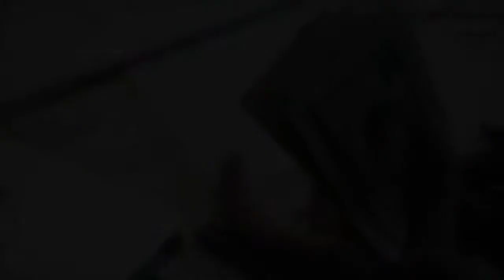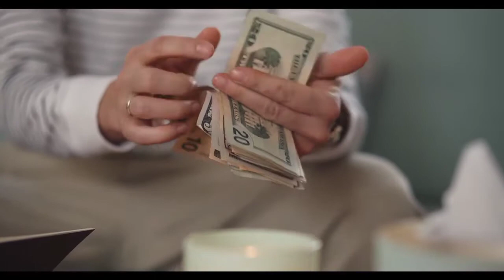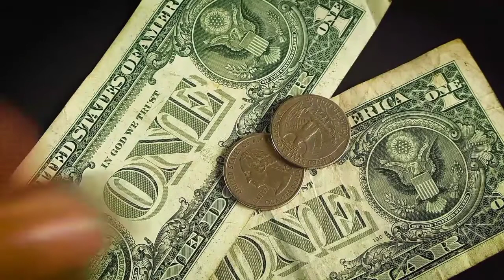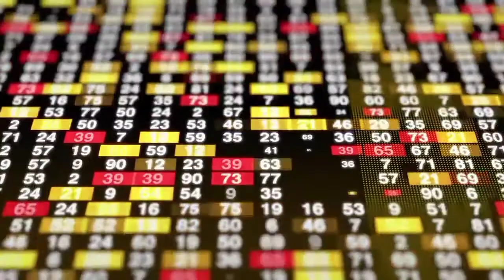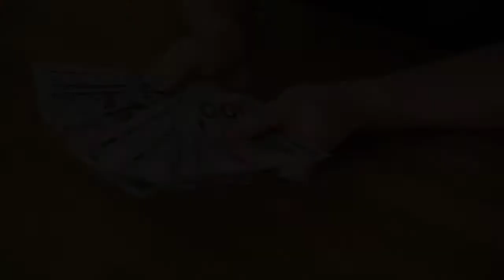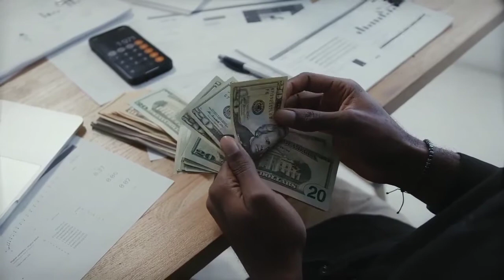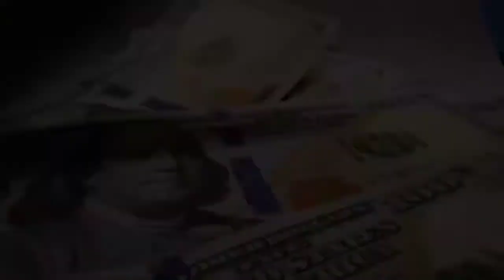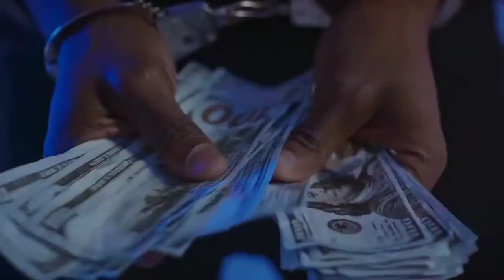SHARE MARKET FOR BEGINNERS/WHAT IS SHARE MARKET/SHARE MARKETकी बेसिक जानकारी FOR BEGINNERS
what is share market and how its works
what is share market and how to invest money in hindi
what is share market how to invest money
what is share market and stock market
what is share market in hindi basic knowledge
what is share market crash
share market for beginners complete guide basic to advance
share market for beginners tutorial
share market beginners guide in hindi
share market beginner course
stock market beginners
stock market
stock market in hindi for beginners
शेयर मार्किट इन हिंदी
शेयर मार्किट बेसिक नॉलेज
शेयर मार्किट